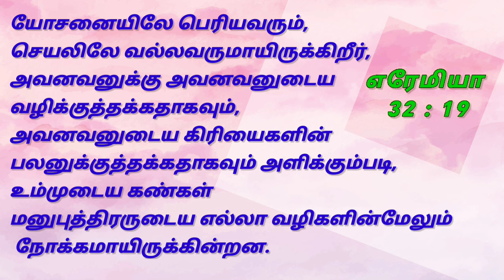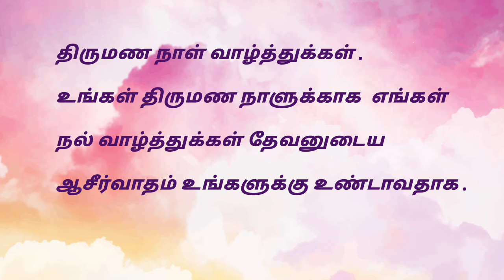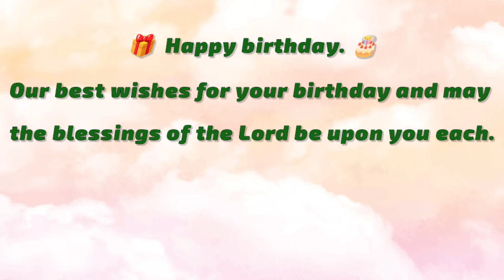Daily Bible verse English -Tamil ஏப்ரல் 15 | 2024 இன்றைய வசனம் பைபிள் வசனம் TODAY BIBLE VERSE